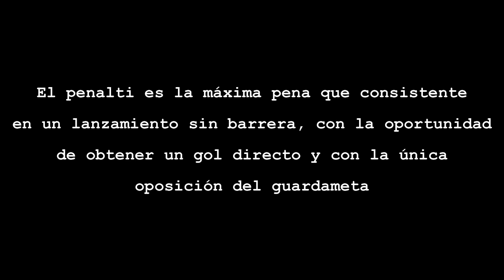micro:Taller con micro:bit. Guardameta robótico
El penalti es la máxima pena que consistente en un lanzamiento sin barrera, con la oportunidad de obtener un gol directo y con la única oposición del guardameta.

Tienes 30 segundos para colar el máximo número de penaltis.